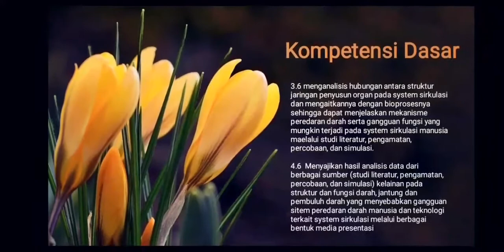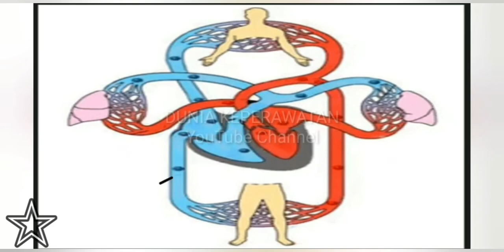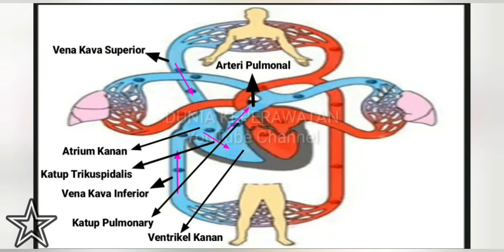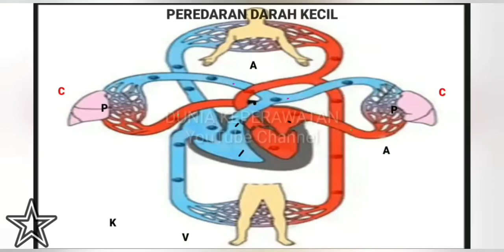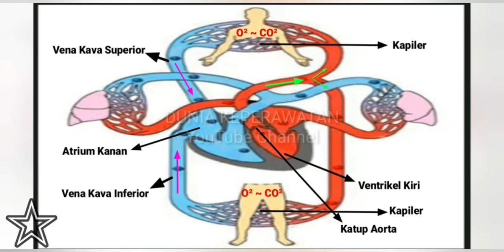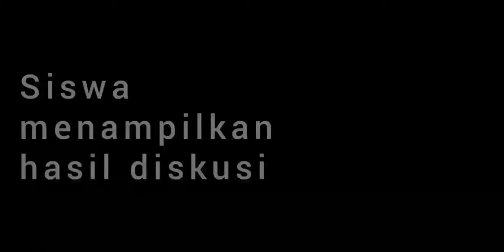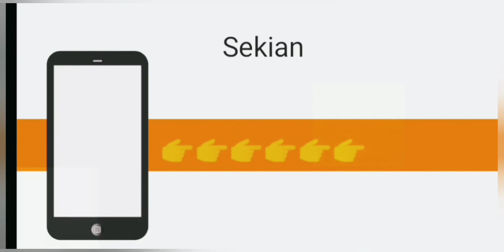Vidio Mengajar Awal Sistem Sirkulasi Manusia Lucky Yolanda